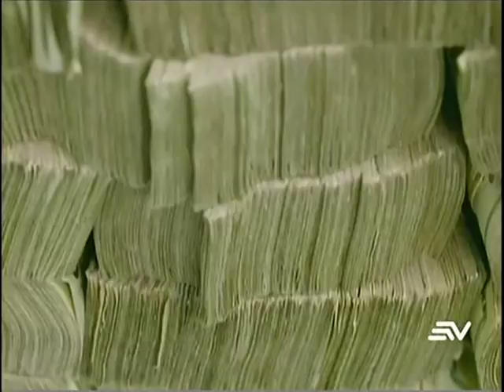Analistan alertan sobre propuesta anticorrupción